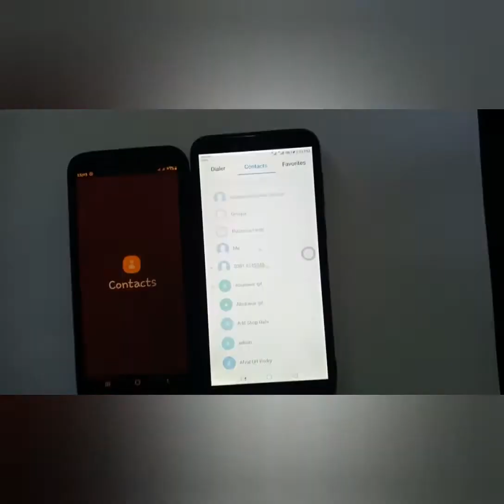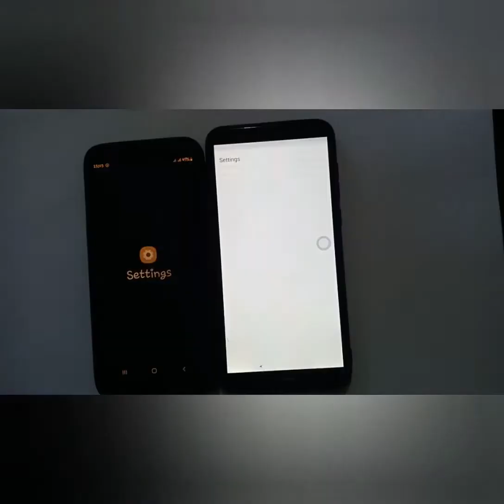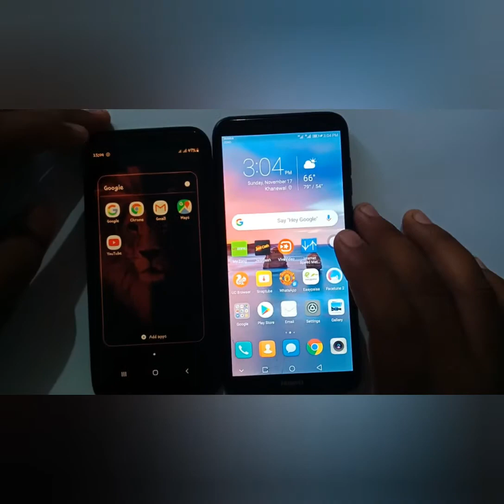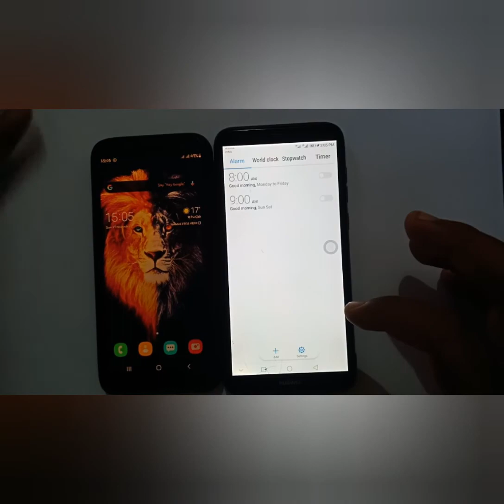Samsung J6 VS Huawei Mate10 Speed Test 😇😯👍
Speed  Test Samsung J6 VS Huawei Mate 10 lite speed comparison
Compare both phones